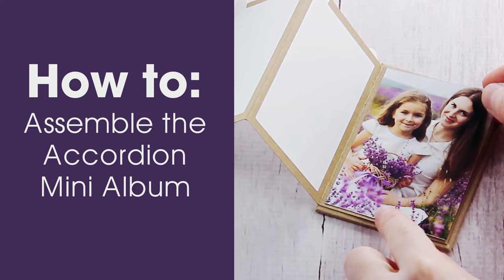Mini Accordion Self-Stick Photo Album from Neil Enterprises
Watch to see how it easy to add your own photos to the Mini Accordion Self-Stick Album from Neil Enterprises. It holds ten 2.5" x 3.5" photos and is available with a kraft cover or black leatherette cover. This cute photo album can be displayed on a table or throw it in your purse. Perfect for wedding photographers or portrait photographers to add on to their print packages.